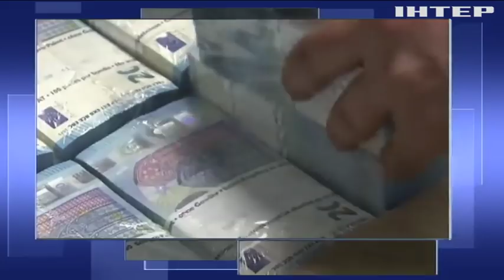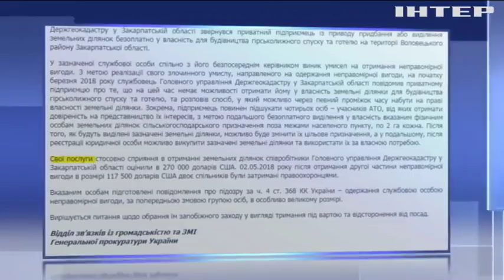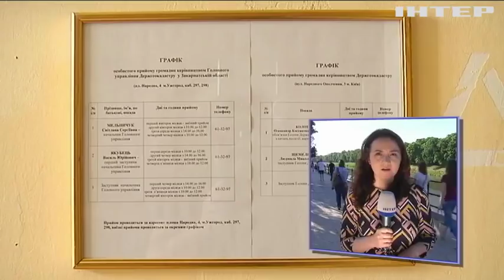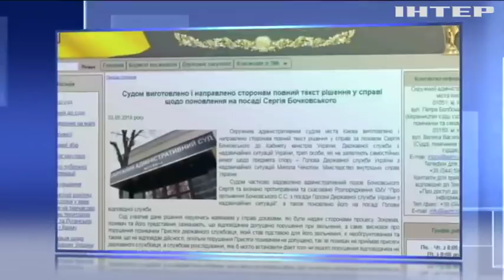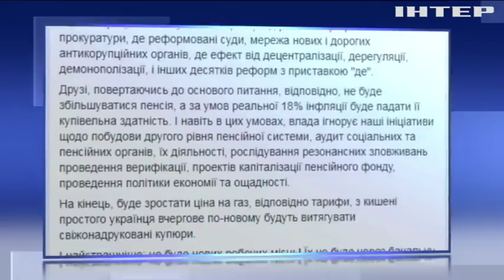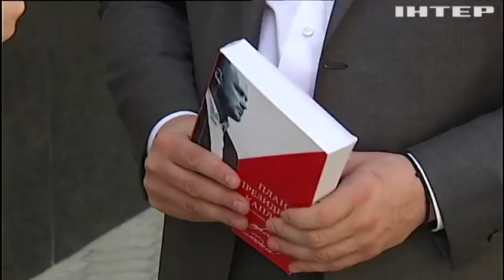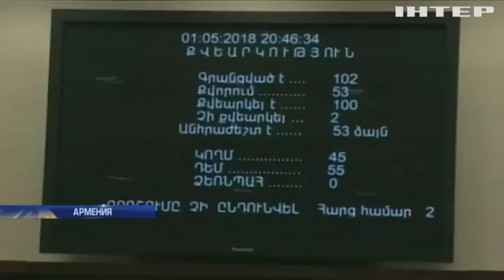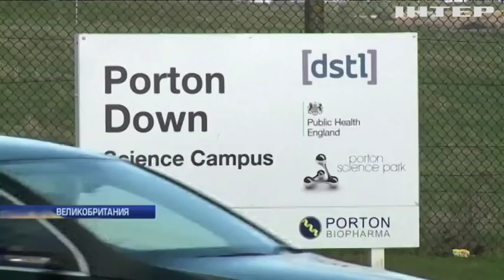Подробности, выпуск за 3 мая 2018 года